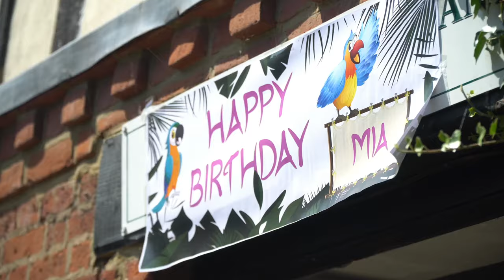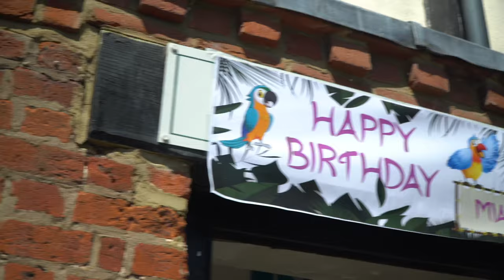36 Pet Parrots Came To Mia's 5th Birthday Fly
What an epic day! 36 Pet Parrots from macaws to cockatiels to tiny conures all free flying enjoying the celebration of Mia’s 5th Birthday Party!

Thank you to Bobbi and all the amazing staff at The Godstone Inn for making this day so special.

Apologies that I seem to be getting drunker as the video goes on lols.

All birds 36 birds that came are below

Free flight is something that is becoming more and more popular, always speak to a professional trainer or experienced mentor before taking your bird outside unharnessed.

Birds are a huge commitment. Its much easier to watch them online that actually care for them haha.